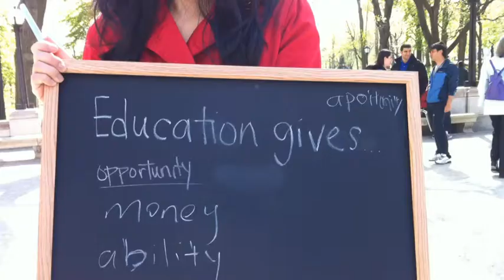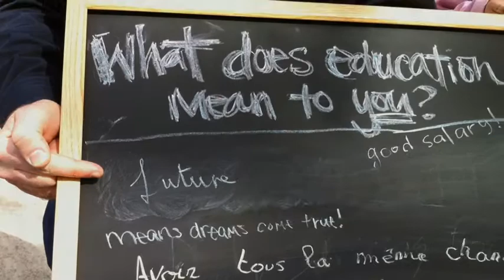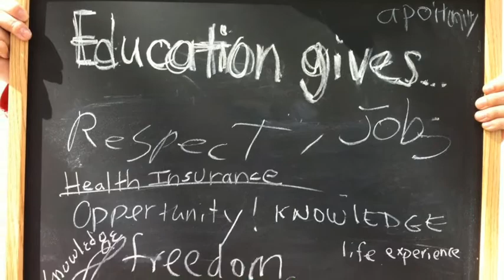Givology, Central Park